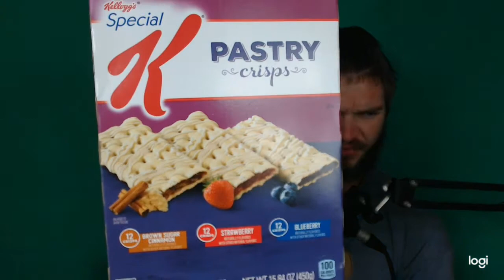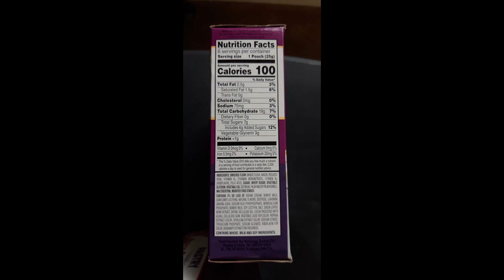Reviewing All 4 Special K Pastry Crisps! Blueberry, Strawberry, Cinnamon, and Caramel Latte!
Today I review Every special k pastry crisp including brown sugar cinnamon, strawberry, blueberry, and caramel latte, so you don't have to. I review products we all see on shelves but don't want to waste the money on because of potential disappointment.

Check out This Product's pictures and Nutritional Information at this link ►